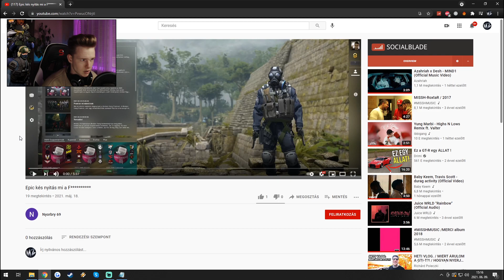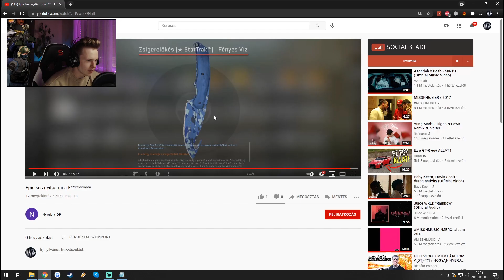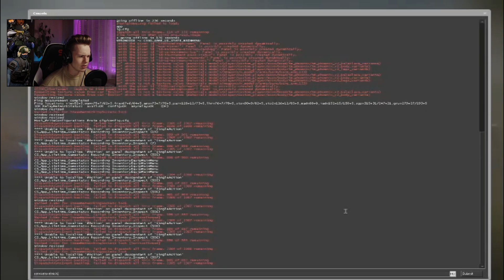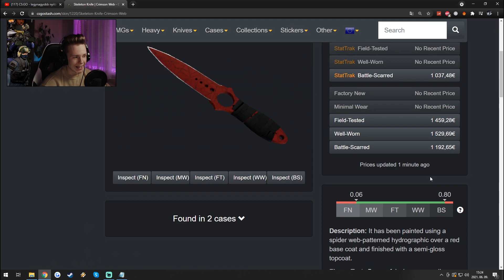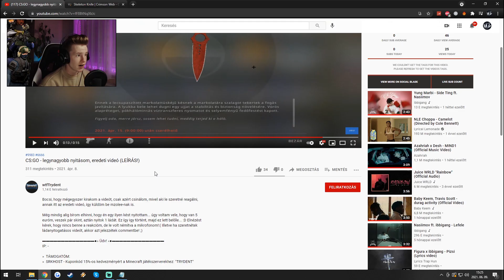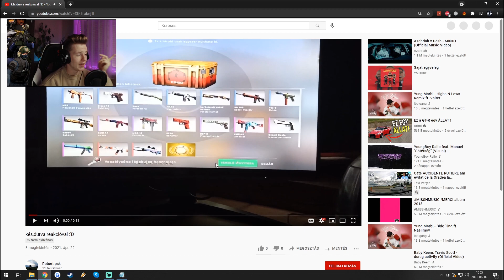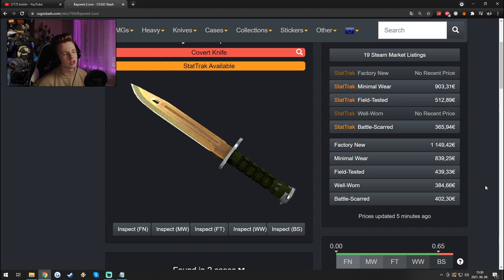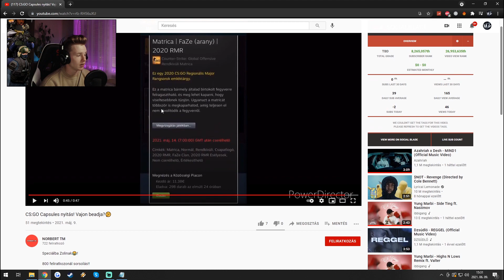Ilyen LÉTEZIK?! 2 KÉS EGYMÁS UTÁN!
💲 Kód: mzolee 💲 +15% deposit: zoli15 💲